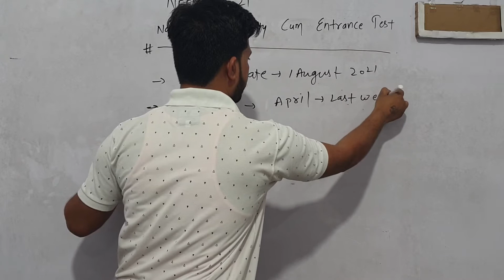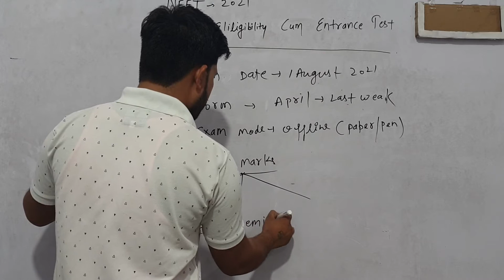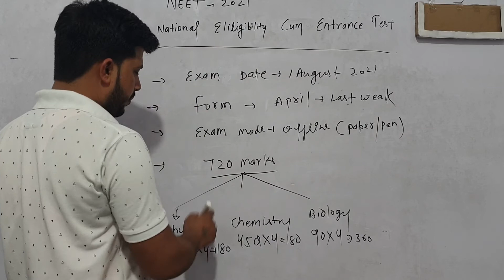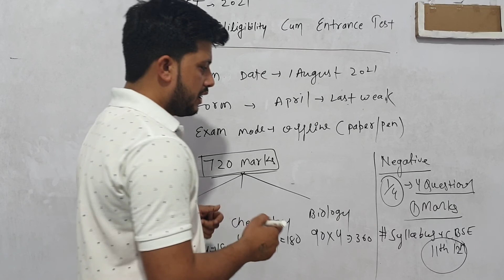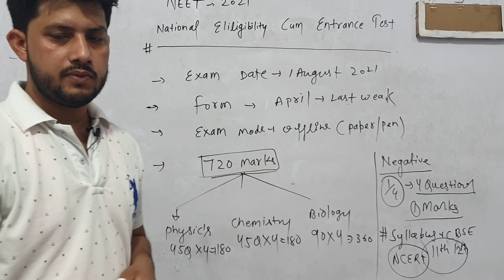About Neet UG Exam